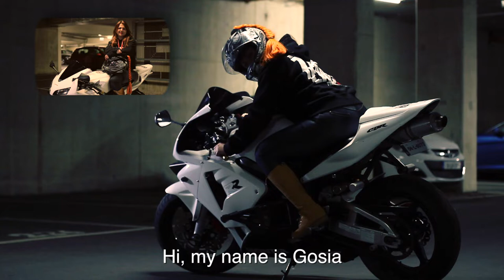Photo metamorphosis K & M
Photo metamorphosis is a project to help you increase your self-assurance, improve look and image ;-) Don't hesitate to try it. It's worth it!